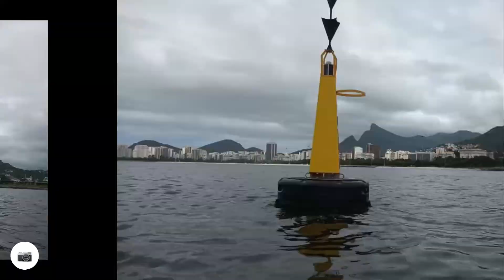SUP Santa Luzia - Marina da Glória - Urca